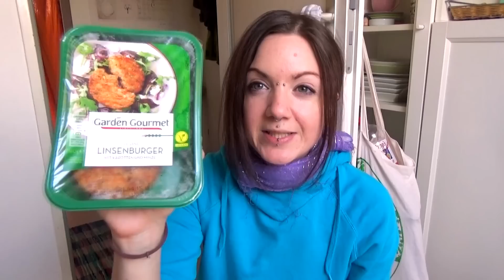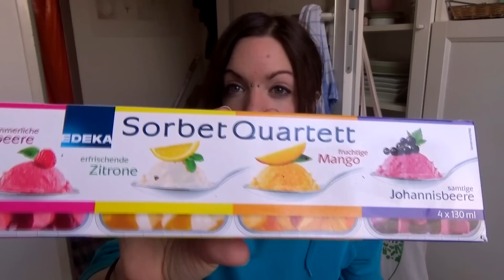VLog #234: Kleiner veganer Edeka Food Haul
*** Infobox öffnen für weitere Infos, Tipps & Links ***

Der Edeka ist für mich hier nicht ganz so gut erreichbar, daher kaufe ich dort nur selten ein. Was immer mit muss sind die Tomatenstücke - Das Sorbet werde ich mir aber nicht nochmal holen, das war sehr zäh/gummiartig.

Om Shanti

Die geführten Meditationen, Phantasiereisen, Tipps und Ratschläge auf meinem Youtube-Kanal und in meinem Blog ersetzen nicht die Diagnose und Behandlung durch einen Arzt oder Heilpraktiker